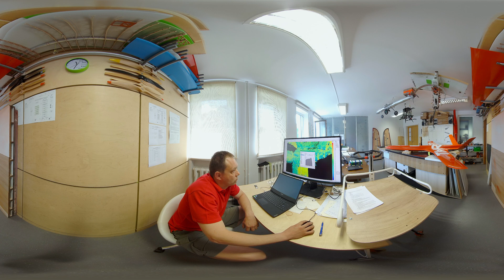Visit Lithuanian High-Tech Engineering Sector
The Lithuanian High-Tech Engineering Sector is growing every year and creating more and more innovative solutions. Lithuanian laser companies are leading the market, who accounts for more than half of the global market of pico-second laser spectrometers.

Lithuanian High-Tech Engineering Sector is export-oriented, 85% of its income comes from export. TOP export markets are Germany, USA, UK, Sweden, and Russia.

TOP groups of exported products:
• High-tech medical and measuring instruments
• High-tech electronics
• High-tech non-electrical machinery
• High-tech electrical machinery

Let’s meet some of the Sector companies:
• Light Conversion – Ultrafast laser technology company.
• Rubedos – Intra-factory logistics and material handling solutions.
• NT Service – Professional services and solutions in Telecom, IT, Defense and Security.
• THRUST – UV-based aero-inspection and aero-diagnostics.
• Baltic Institute of Advanced Technology – High-tech oriented research institute.

Lithuania is a country of high-tech engineering and a reliable partner in creating innovations.